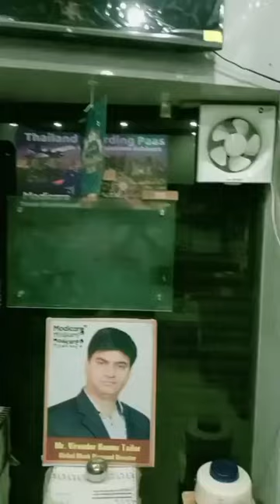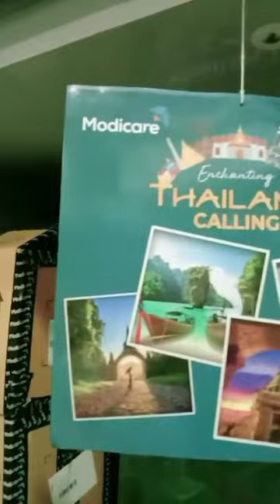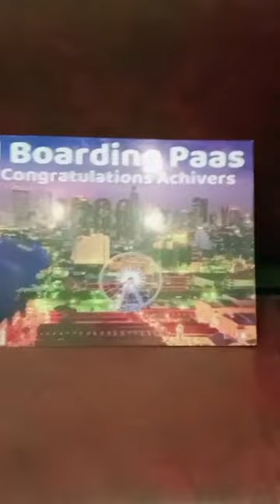Aaj Raat Se Barish 🌧️☔ Aa Rahi Hai Ab Chalo Thailand@naresh saini 🌅 vlog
Aaj Raat Se Barish 🌧️☔ Aa Rahi Hai Ab Chalo Thailand ka bulawa Aa Gaya hai
naresh saini 🌅 morning vlog